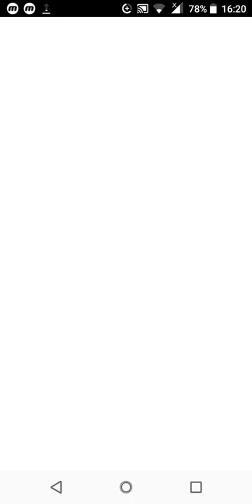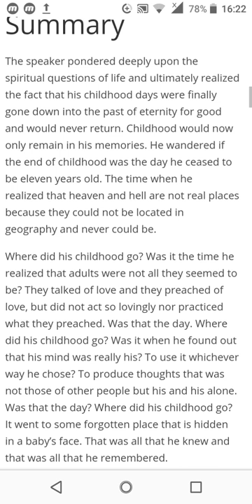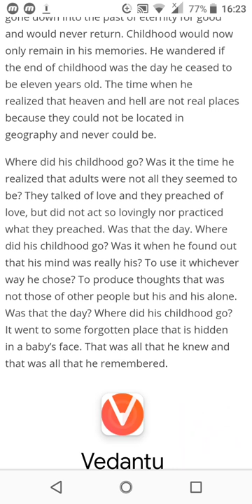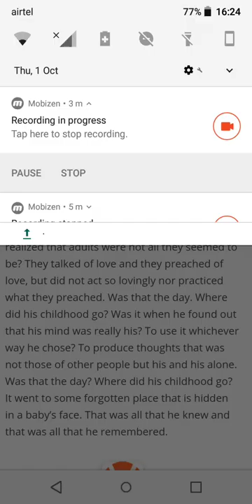CBSE Cl 11th poem Childhood